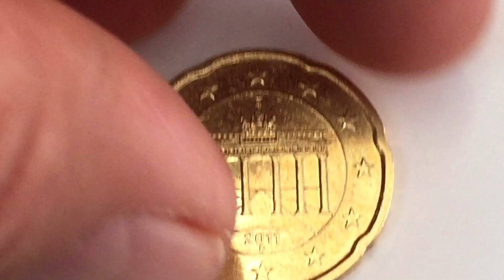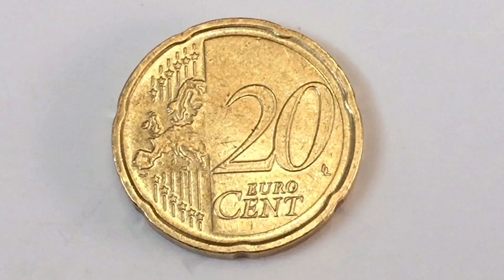GERMANY/DEUTSCHLAND 2011 / 20 EURO CENTS /MY COINS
HI EVERYONE
THIS IS MY YOUTUBE CHANNEL ABOUT THE OLD CURRENCY AND COINS OF THE WORLD

COMMENT IN THE COMMENT SECTION BELOW AND SHARE YOUR IDEAS AND OPINIONS